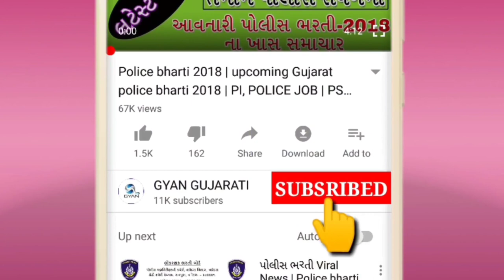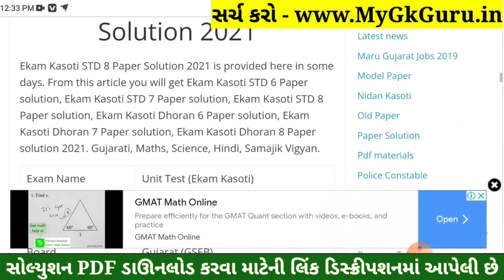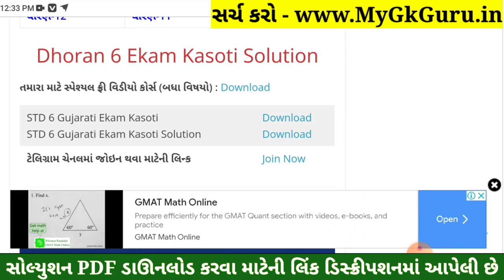Dhoran 6 Gujarati ekam kasoti paper solution January 2022 | Std 6 Gujarati Ekam Kasoti Solution pdf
STD 6 Gujarati ekam kasoti paper solution January 2022, Std 6 Gujarati Ekam Kasoti Solution 28 January 2022

std 6 Gujarati solution ekam kasoti paper solution January 2022
6th ekam kasoti Gujarati paper solution 2022
Gujarati original paper std 6real paper solution 2022
std 6 Gujarati solution pdf download 2022
std 6 Gujarati ekam kasoti Paper Solution 28 January 2022,
ekam kasoti std 6 Gujarati Paper Solution 28 January 2022,
ekam kasoti paper STD 6 Gujarati solution January 2022,
Ekam Kasoti Gujarati solution 28 January 2022,
Ekam Kasoti std 6 Gujarati full solution January 2022,
STD 6 Gujarati paper download,
STD 6 Gujarati ekam Exam paper download 2022,
28 January 2022 ekam kasoti paper download,
28 January 2022 ekam kasoti paper solution,
STD 6 Gujarati paper solution ekam kasoti,
ekam kasoti STD 6 Gujarati paper download,
STD 6 Gujarati ekam kasoti original paper solution January 2022,
STD 6 Gujarati ekam kasoti real paper solution January 2022,
Gujarati paper,std 6 paper solution 2022,
std 6 ekam exam Gujarati paper solution 2022,
Ekam kasoti std 6 Gujarati solution 2022,
January ekam exam Gujarati 2022,